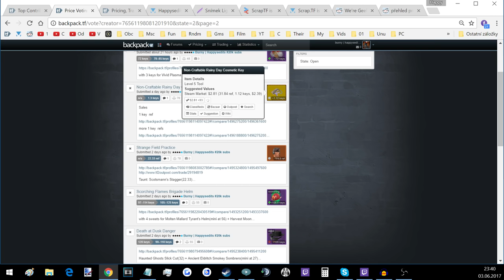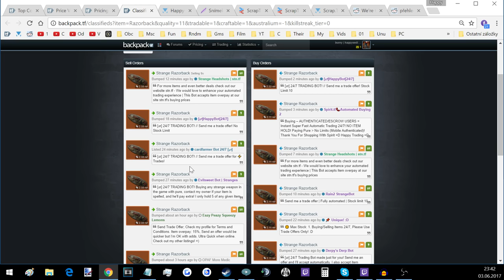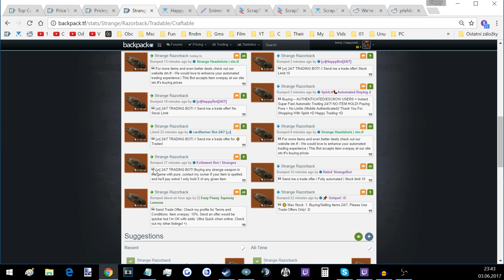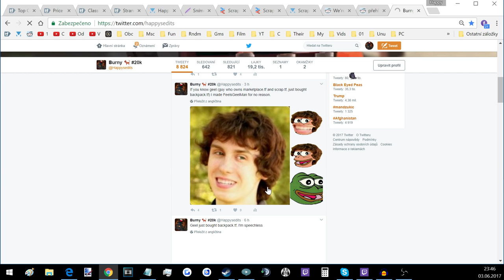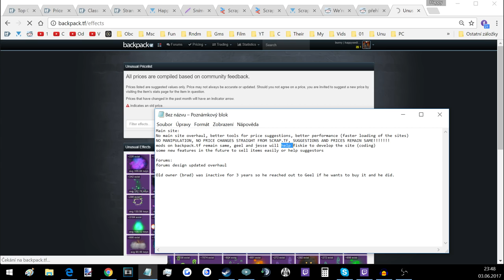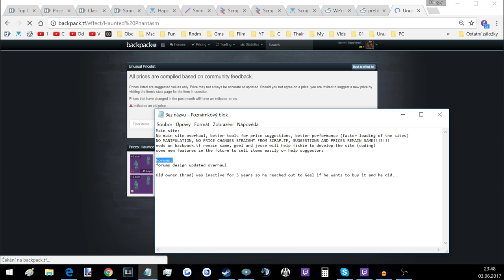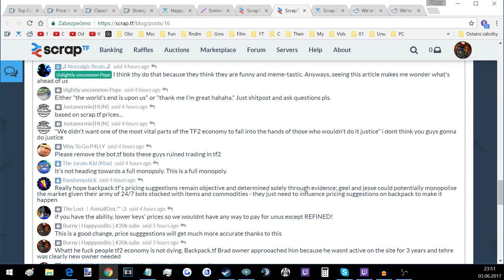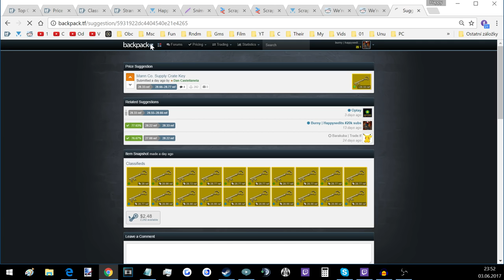TF2: Geel buying backpack.tf explained, THIS IS NOT THE END OF TF2 ECONOMY! ►Team Fortress 2◄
★Read description!★

Main site:
No main site overhaul, better tools for price suggestions, better performance (faster loading of the sites)
NO MANIPULATION, NO PRICE CHANGES STRAIGHT FROM SCRAP.TF, SUGGESTIONS AND PRICES REMAIN SAME! TRADING DIDNT WONT DIE!
mods on backpack.tf remain same, geel and jesse will help fiskie to develop the site (coding)
some new features in the future to sell items easily or help suggestors
Forums:
forums design updated overhaul
Old owner (brad) was inactive for 3 years so he reached out to Geel if he wants to buy it and he did.